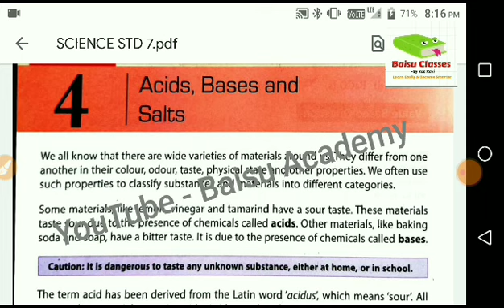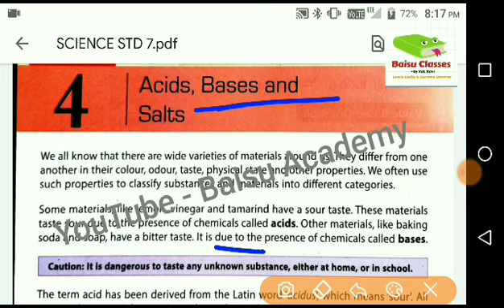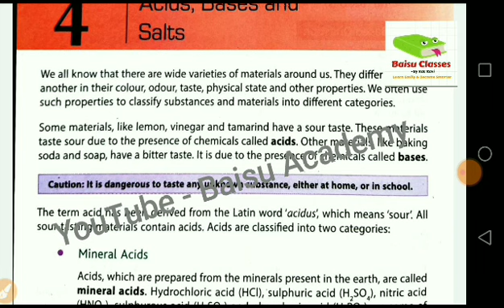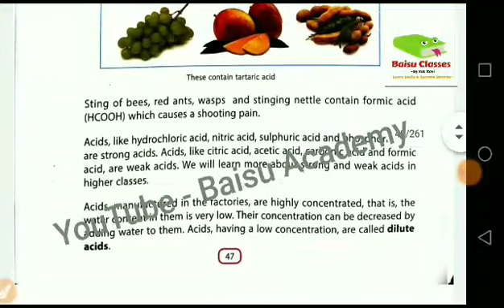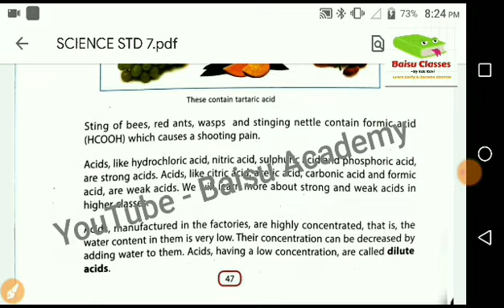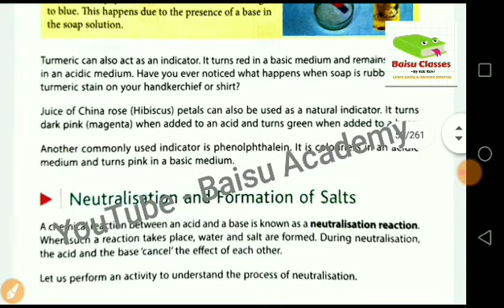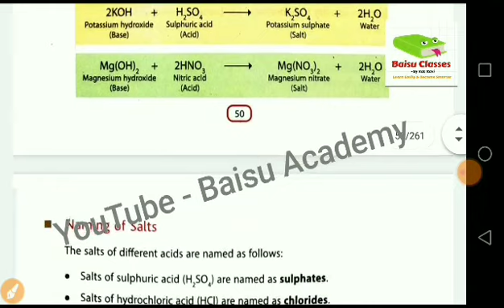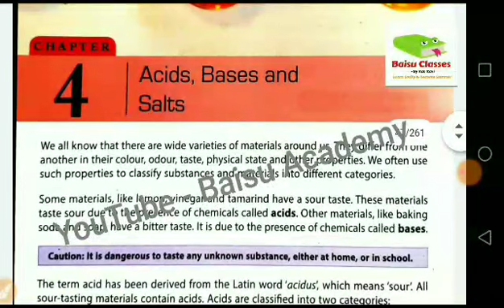Acid Bases and Salts|Class 7 Science Chapter-5|Acid Bases & Salts full Chapter|Dav in Hindi|CBSE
Acid Bases and Salts - Full Chapter|Class 10 Science Chemistry Cbse NCERT|Acid Bases and Salts Class 7 NCERT Science Chapter-5|Dav |In Hindi |Acid Bases and Salts Class 7 Science Chapter-4 Dav |

class 7th chapter 5 acids bases and salts

dav class 7 maths chapter 3,
dav class 7 science chapter 1,
dav class 7 science chapter 3,
dav class 7 science chapter 5 question answer,
dav class 7 all books,
dav class 7 book solution,
dav class 7 science book solution,
dav science book class 7,
dav class 7 chapter 2,
dav class 7 chapter 4,
dav class 7 chapter 5 worksheet 3,
dav daudnagar class 7,
dav daudnagar class 7 science,
dav school class 7 online class,
dav online class 7,
dav class 7 practice book solutions,
dav class 7 practice book,
class 7 dav public school,
dav class 7 science chapter 7,
dav tutorial class 7
cbse class 7 science,
cbse class 7 acids bases and salts,
cbse board class 7 maths book,
cbse board class 7 science book